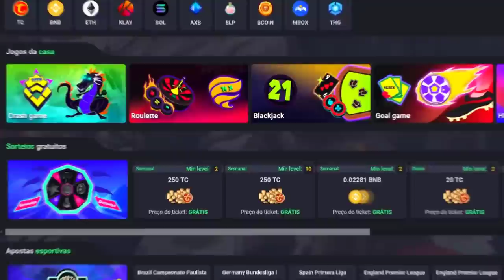MS LVL 1943 & RP LVL 1942 DEAD | PELEGO NO FERUMBRAS INABRA & DRUF OX DROPOU HAT 🧙‍♂️